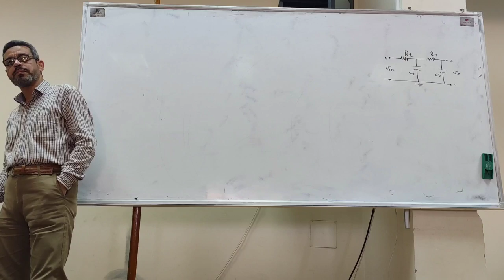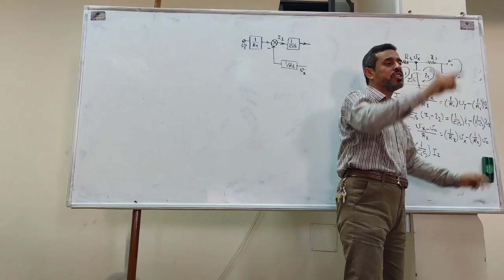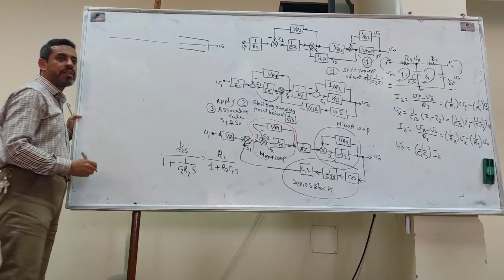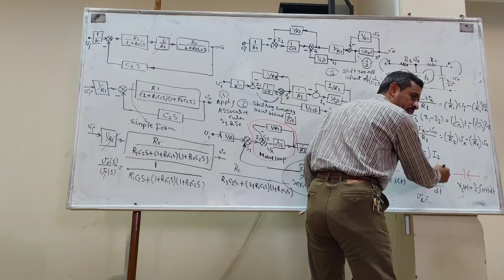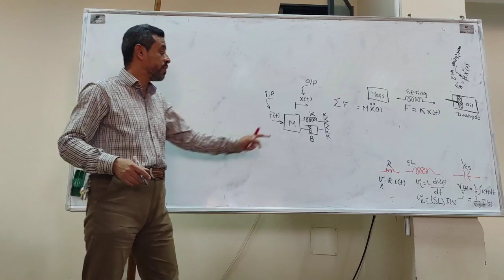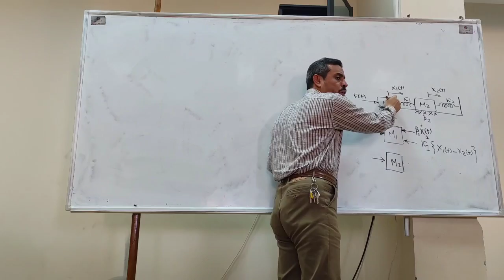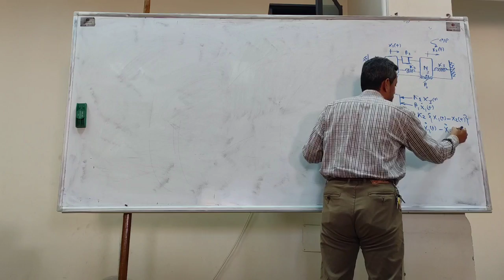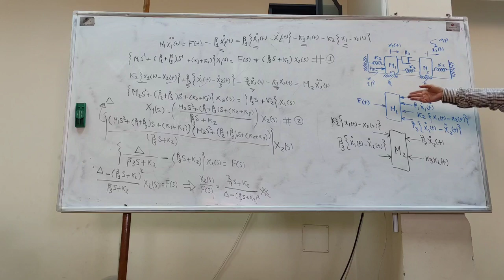(Lecture 4-1: in Arabic): Modelling of Mechanical Systems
النمذجة الرياضية للأنظمة الميكانيكية
In this video, let us discuss the differential equation modeling of mechanical systems. There are two types of mechanical systems based on the type of motion. 1) Linear translational mechanical systems (move along a straight line). These systems mainly consist of three basic elements. Those are mass, spring and dashpot or damper. 2) Rotational mechanical systems.